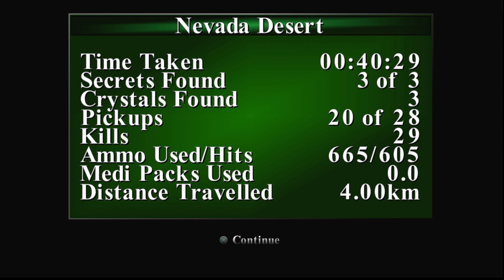Tomb Raider 3 Remastered (Part 5) - Nevada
For the full playlist of my playthrough of Tomb Raider 3 Remastered including Lost Artifact expansion,